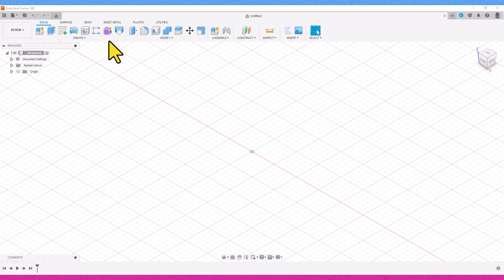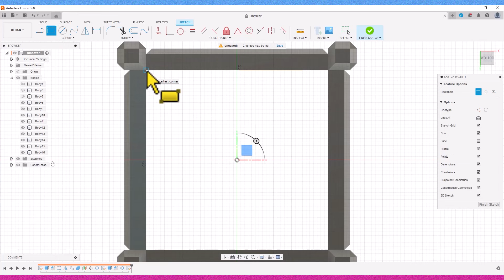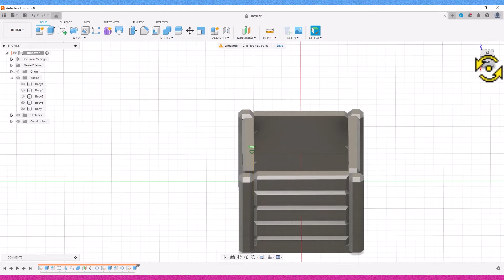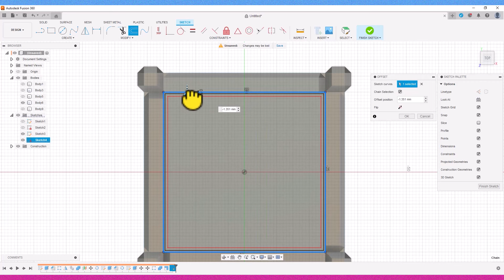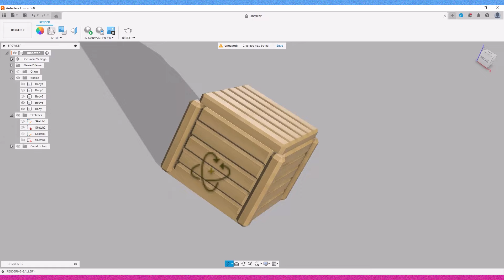Designing a 3D-Printable Wooden Box in Fusion 360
Dive into the world of 3D design with our latest viral tutorial – 'Designing a 3D-Printable Wooden Box in Fusion 360 3D'! 🌐✨ Join us on this creative journey as we explore the art of crafting a unique and functional wooden box using the powerful tools of Autodesk Fusion 360.In this step-by-step guide, we'll walk you through the process of bringing your 3D-printable wooden box to life. From sketching the perfect dimensions to adding intricate details, Fusion 360 opens the door to endless possibilities. Whether you're a seasoned designer or just starting out, this tutorial is tailored for all skill levels.🔧 Ready to embark on your own 3D printing adventure? Watch as we seamlessly blend creativity and technology, transforming a simple idea into a tangible, wooden masterpiece.

🔗 Ready to get started? Grab your free copy of Autodesk's Fusion 360 at the

🔗 Interested in crafting your own? The possibilities are limitless! Hit play, follow along, and let's make woodworking in Fusion 360 a viral sensation together. 🌟🎨